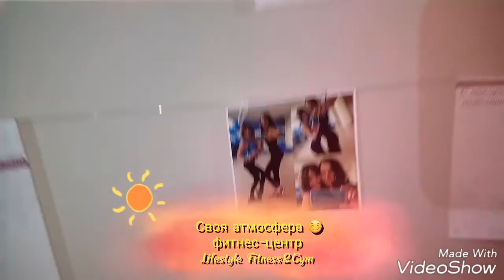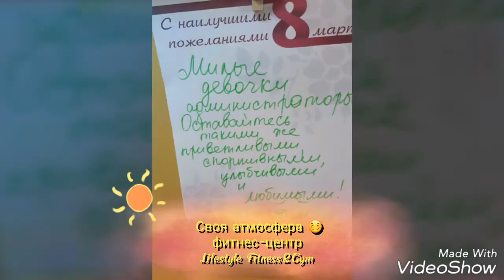8 Марта🌹 Наш Lifestyle. Своя атмосфера 😊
Фитнес-центр Lifestyle Fitness&Gym